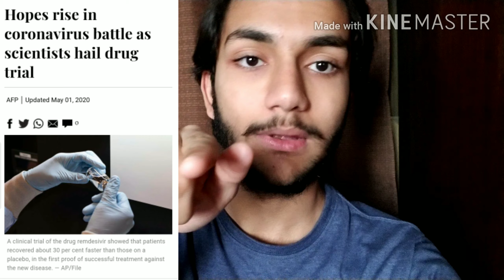"Remdesivir" Corona virus Vaccine!! | Corona alert | Shabib Hadi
Vaccine for Corona virus have been found✌🏻
It is known as "Remdesivir".
Rest details are available in the video, watch it till the end🙏
A positive news up till now😌